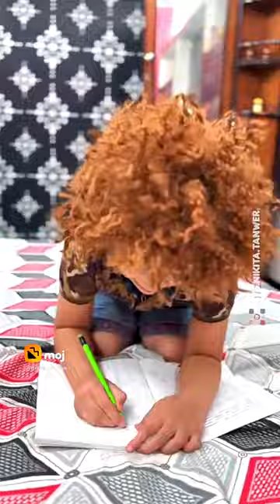smart gaon Khari Dharmendra 👍